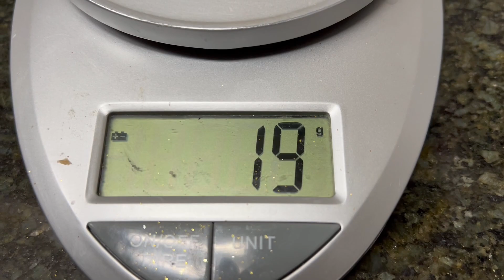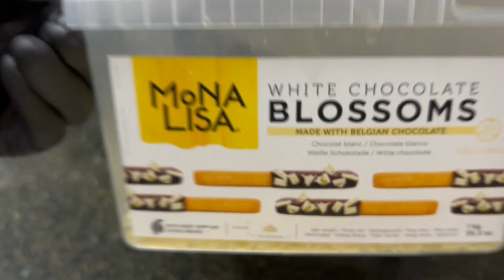Brigadeiro de damasco